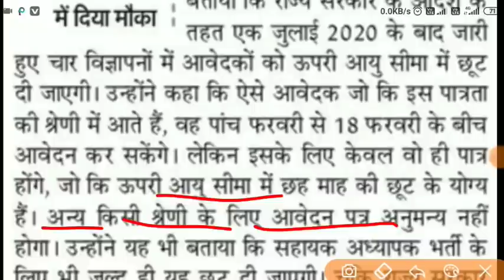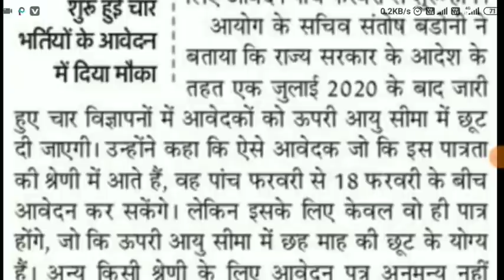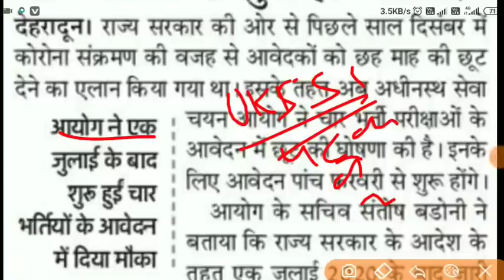UKSSSC New Bharti 2021 Uksscc vacancy 2021 कला पदों के लिए फिर से आवेदन LT Pariksha April main